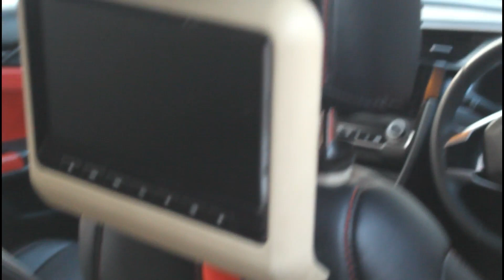Honda Civic X Fully Modified || Pakwheels Sialkot Auto Show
Cars In Pakistan By Muneeb Akram